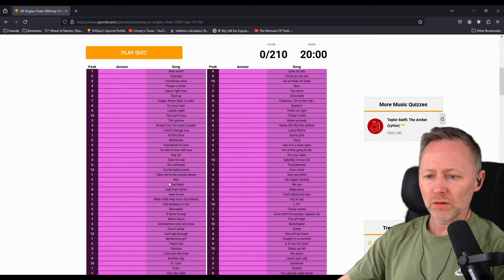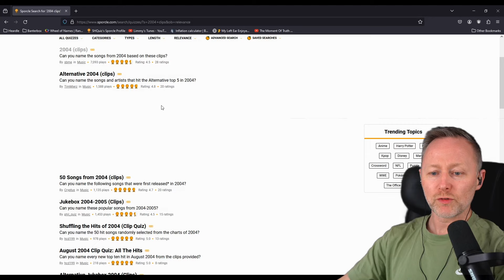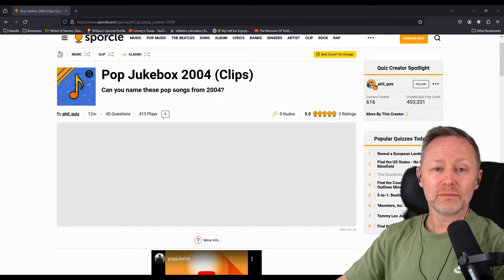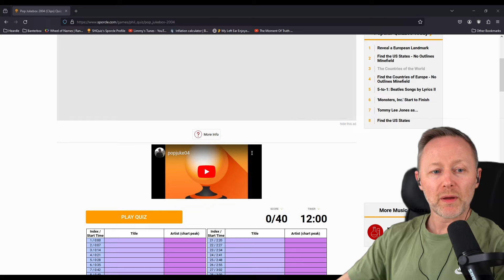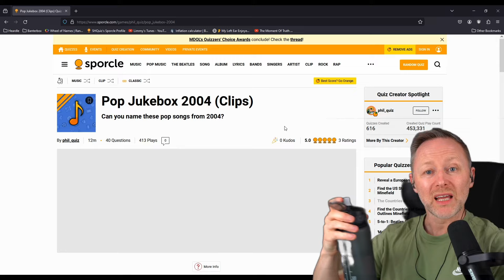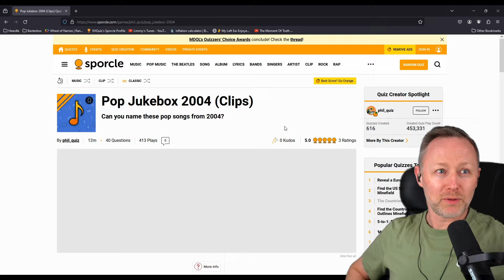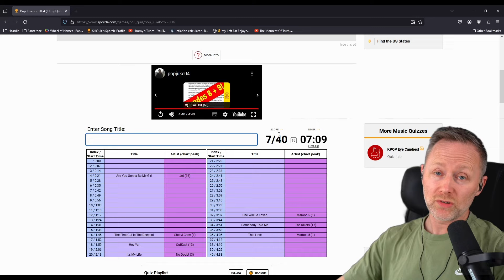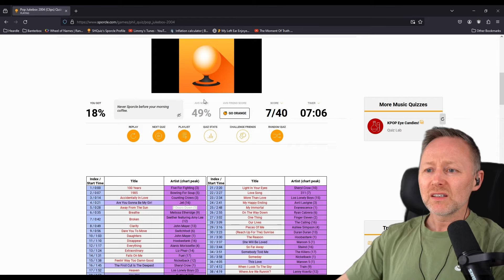Limmy attempts the "UK Singles Chart: 2004 Top 10 Hits" quiz [2024-06-07]